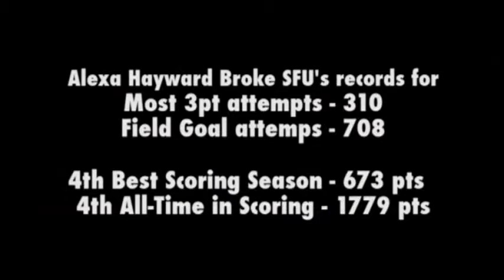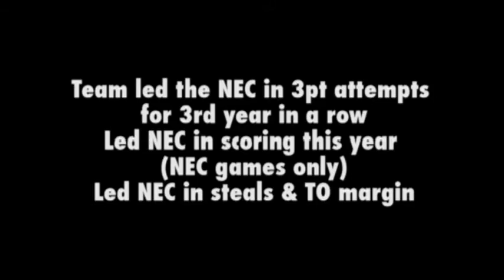Saint Francis Women's Basketball Highlights 2014-15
Highlights from the Red Flash 2014-15 women's basketball season